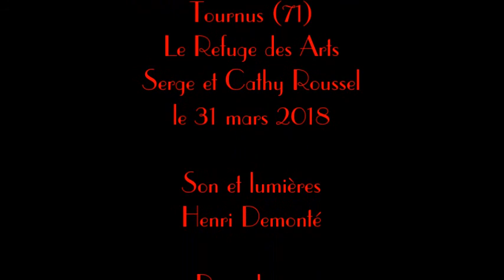Récital Hélène Grandsire Allo Rimbaud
Récital Léo Ferré et les poètes
Organisé par Le Refuge des Arts
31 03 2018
Cellier des Moines - Tournus (71)